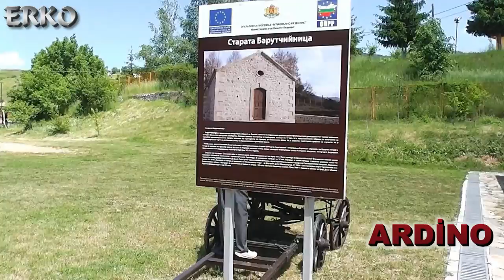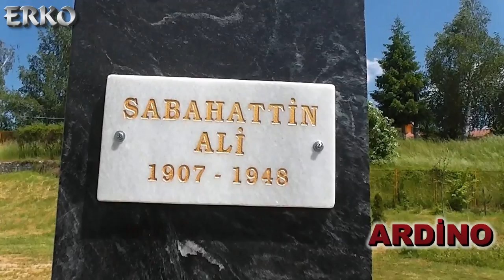ARDİNO-EĞRİDERE-BULGARİSTAN-Video3-Mayıs 2015 by ErKo HD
Ardino Eğridere şehri, Rodoplar Bulgaristan
Mayıs 2015
Video3 erkodigital HD